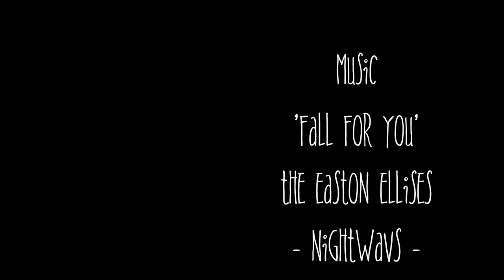CHILE ROADTRIP - 2014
A roadtrip from Santiago de Chile all the way to San Pedro the Atacama in a Wicked Camper.